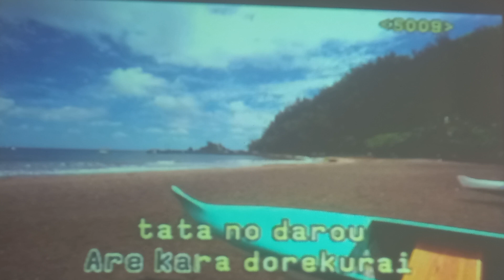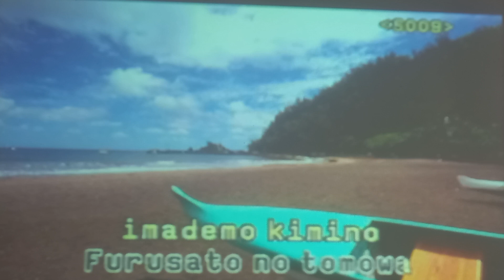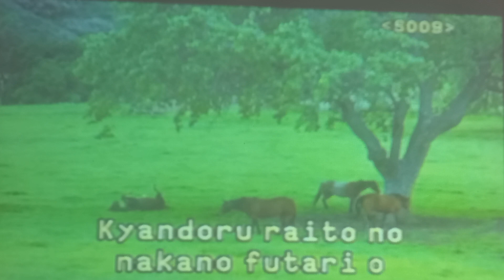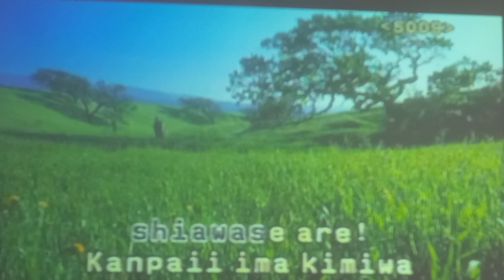💗 Kampai_Tom Mulher